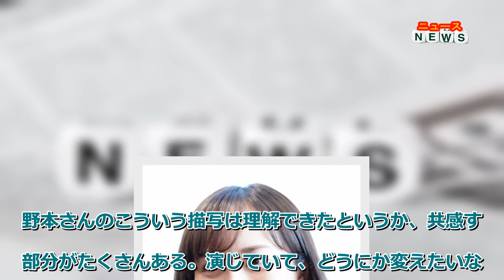最新ニュース - 比嘉愛未 「まだ結婚してないの？」への違和感 結婚は「人それぞれのタイミング、巡り合わせだと思う」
女優の比嘉愛未（36）が26日、NHK「土曜スタジオパーク」（土曜後1・50）に生出演。結婚についての考え方を明かした。
29日にスタートする主演の夜ドラ「作りたい女と食べたい女」（月～木曜後10・45）のPRのため出演。同作では「女だから」「男だから」といった周囲との価値観のズレの部分が描かれている。
比嘉は「私自身も（価値観のズレは）日々感じることはあります」と明かしつつ「未婚なんですけど、“まだ結婚してないの？”って言われることはよくある。それって、考え方を変えれば、心配してくださっているっていうのもあるし、でも、“まだ”って女性の結婚適齢期って決まってるの？って。子どものことを考えたら、時間的な利ミッドだったり、体力的なことがあるだろうけど、結婚したくてその人を探すのはなく、その人とだから一緒にいたい、家族になりたい、で、結婚ってなるのが自然だなと思っている。それって人それぞれのタイミング、巡り合わせだと思う」と結婚への自身の思いを吐露した。
「“まだ”って枠組みにはめてしまうのはどうなんだろうなと、常に思っていたところがある」とし、「（演じた）野本さんのこういう描写は理解できたというか、共感する部分がたくさんある。演じていて、どうにか変えたいなというか、それを否定するわけじゃないけど、無意識こそが一番怖いんだな、ってこそが今回の作品に学んだ」と話した。
その上で「だからこそ、こういうエンターテイメント、お芝居を通じて伝えることが私もそういうことをやっていたかもしれないって、大事だと思うことが大きな一歩だと思う。そういう形で貢献できたらいい」とした。